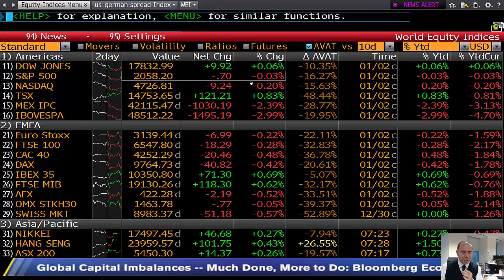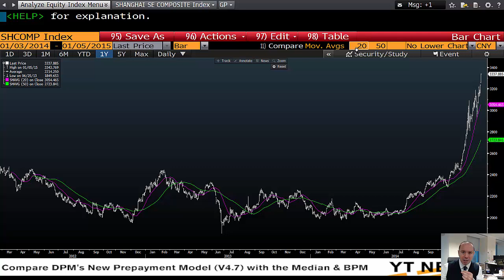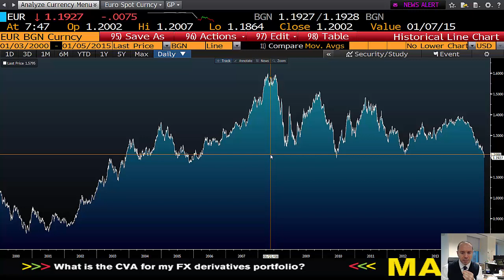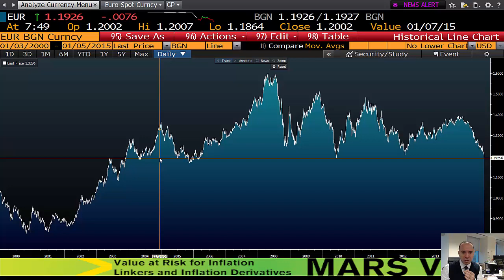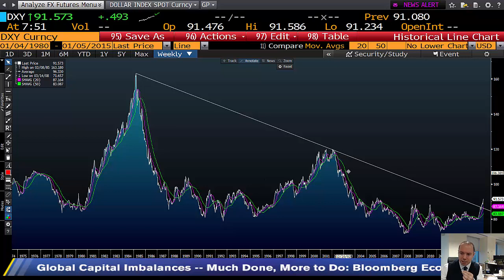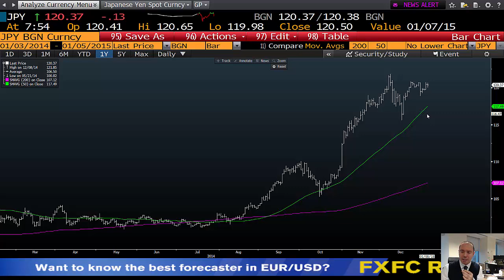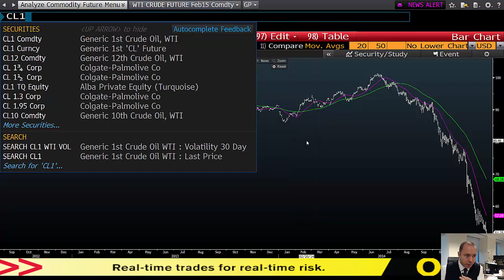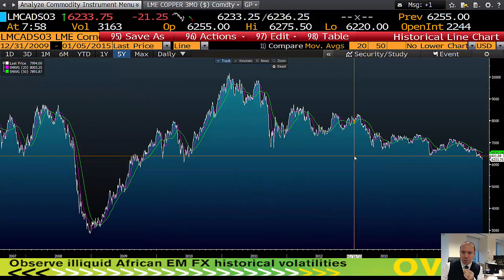05.01.2015 | Şant Manukyan | Piyasalar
Uluslararası borsalardaki hisse senetleri, future kontratlar ve çeşitli opsiyonlardaki işlemler için

00:00-03:42 S&P,Çin
03:42-11:26 Euro,DXY,JPY
11:26-15:33 Altın,Petrol,Bakır